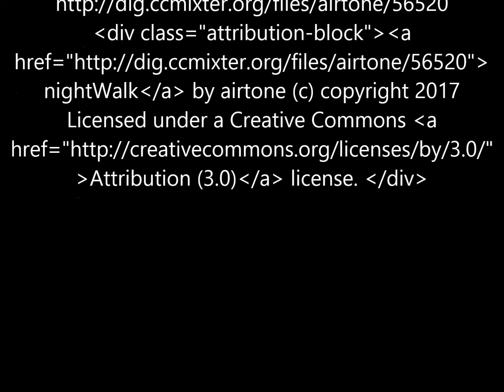Red Lips - Fast MakeUp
Ciao a tutti, oggi un makeup super semplice e veloce, ma pur sempre d'effetto. Per questo makeup ho utilizzato:

- BB Cream 5 in 1 C'est Magic di L'OREAL PARIS
- Mascara Bambi Eye di L'OREAL PARIS
- Mascara Ciglia Sensazionali di MAYBELLINE NEW YORK
- Blush in crema (rossetto) di KIKO MILANO
- Tinta labbra rossa Stunna Lip Paint di FENTY BEAUTY

BUONA VISIONE!!!